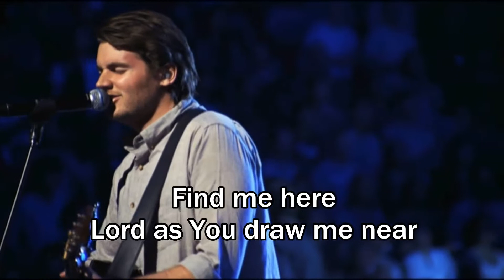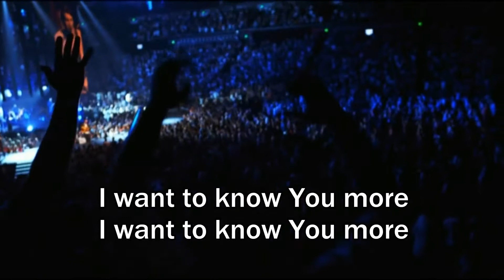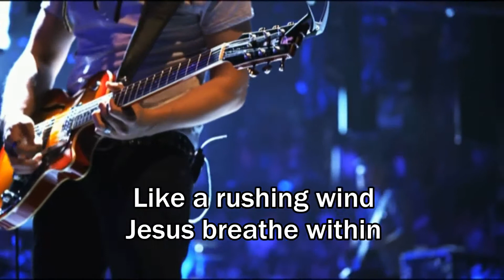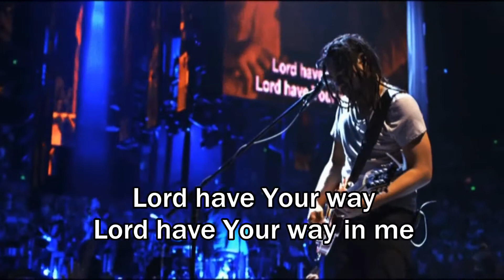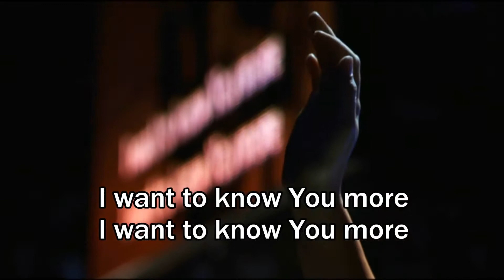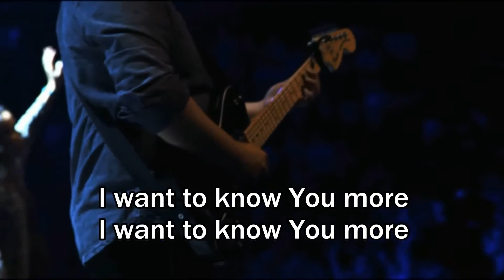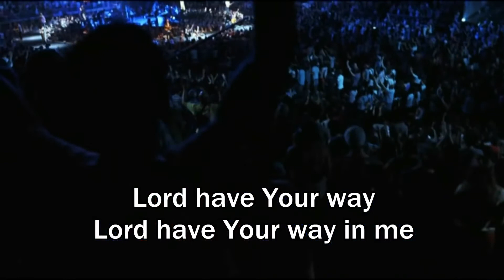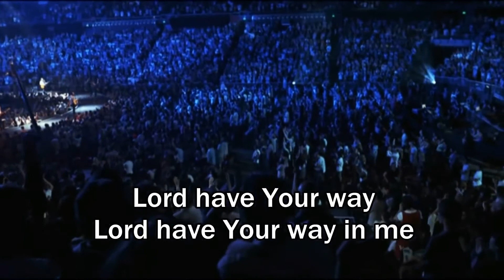I Surrender Hillsong Live Cornerstone 2012 DVD Album Lyrics Subtitles Best Worship Song